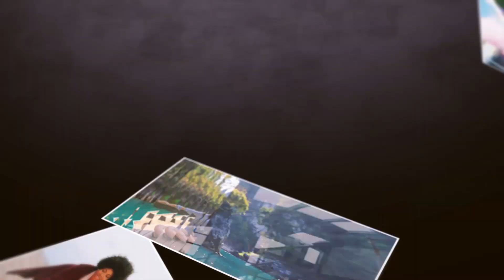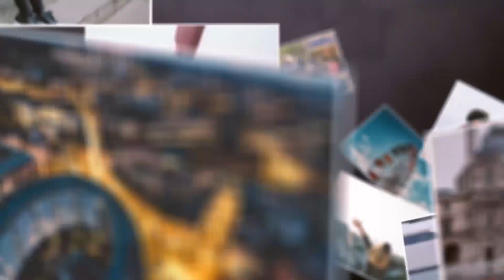Parallax Photo Slideshow - Free Download After Effects Templates + Tutorial.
PROJECT DETAILS:
• Includes 2 version
       _1920×1080 Length 1:26 minute
       _1080×1920 Length 1:26 minute
       _1080×1920 Length 0:15 second
• 80 Places for images and text place
• Tutorial included
• Well organized ( Separate folders for easy access )

You can get the full version in the store MegaStore.